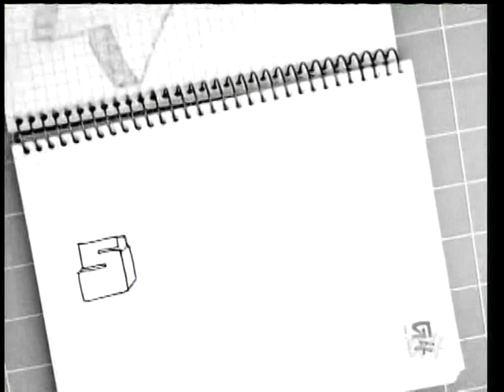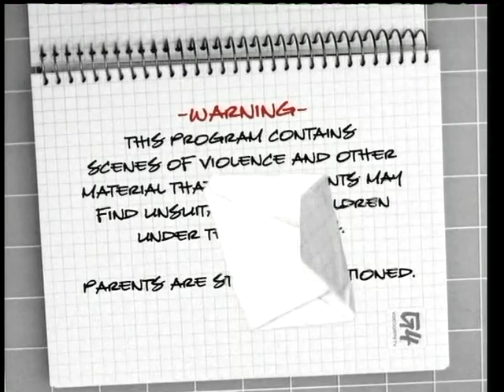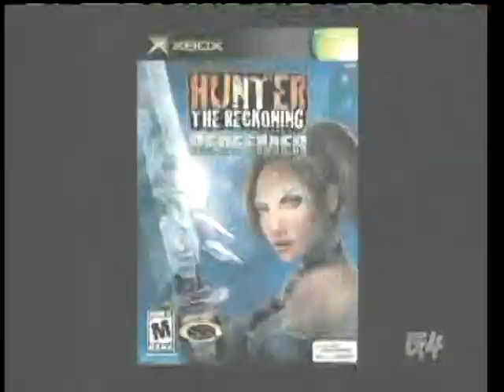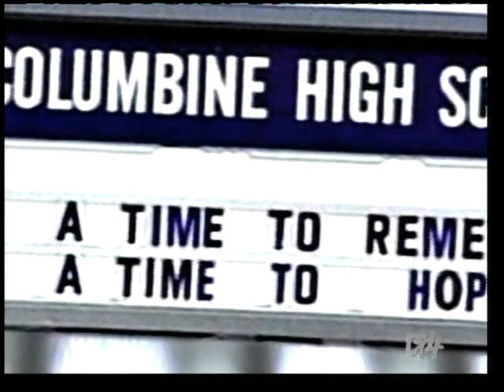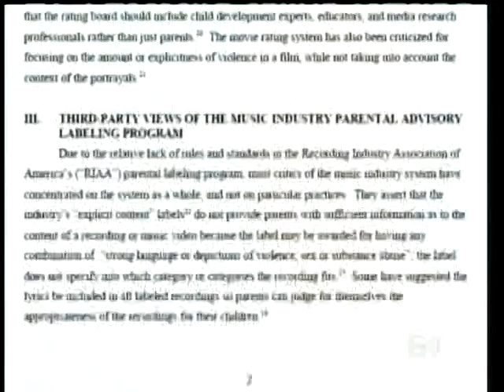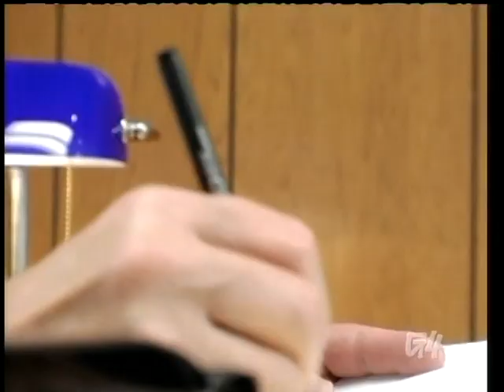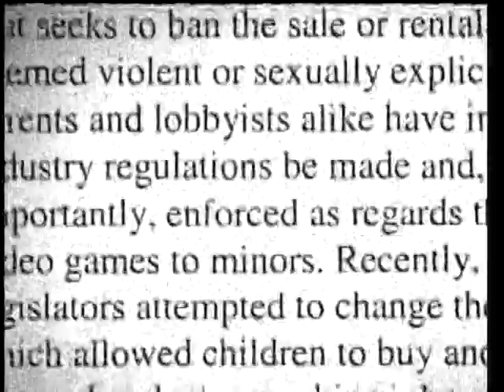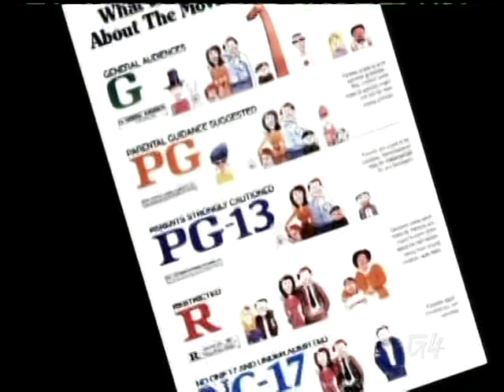Violence In Games: A G4 Special Report